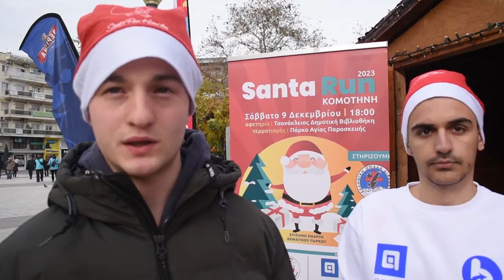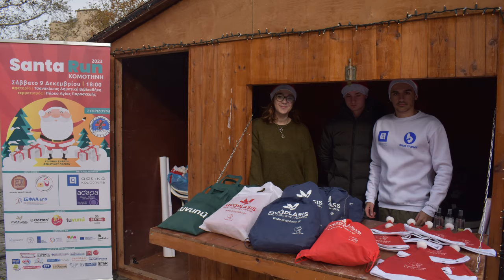thrakionline.gr: SANTA RUN ΚΟΜΟΤΗΝΗΣ: Προμηθευτήτε σκουφάκια και στολή του Αή Βασίλη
thrakionline.gr: Ραντεβού το Σάββατο 9 Δεκεμβρίου στις 18:00 στην Τσανάκλειο Σχολή
Λίγες μέρες έμειναν για να κοκκινίσουν και πάλι οι δρόμοι της πόλης! Φέτος το Santa Run Κομοτηνής ενισχύει την Ελληνική Ομάδα Διάσωσης Ροδόπης και συγκεκριμένα συμβάλλει στην επισκευή του οχήματος που υπέστη ζημιές κατά τη διάρκεια επιχειρήσεων κατάσβεσης πυρκαγιάς στον ορεινό όγκο του Νομού Ροδόπης.
Σημείο συνάντησης η Τσανάκλειος Δημοτική Βιβλιοθήκη το Σάββατο 9 Δεκεμβρίου στις 18:00 μ.μ.
 Η κόκκινη πορεία προσφοράς θα διασχίσει την οδό Βενιζέλου, την Κεντρική Πλατεία και μέσω της οδού Δημοκρατίας, θα εισέλθει στο πάρκο από την είσοδο απέναντι από το κτίριο της Παλιάς Νομαρχίας.
«Ενίσχυσε και εσύ το σκοπό μας, πάρε τη στολή του Άη Βασίλη ή το αγιοβασιλιάτικο σκουφάκι και γίνε συμμέτοχος στη δράση μας! Θα βοηθήσεις να τα καταφέρουμε;» προτρέπει η οργανωτική επιτροπή της δράσης.
Πώς μπορείς να προμηθευτείς τη στολή ή το σκουφάκι του Άγιου Βασίλη Ηλεκτρονικά, στην ιστοσελίδα και συμπλήρωσε την φόρμα συμμετοχής.
 Βρες στολή και σκούφους στο σπιτάκι της δράσης στην Κεντρική Πλατεία Κομοτηνής. Πέμπτη: 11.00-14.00 & 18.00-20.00 Παρασκευή: 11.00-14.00 Σάββατο 9/12: 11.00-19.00 Προσοχή! Ο αριθμός των στολών είναι περιορισμένος.
Μπορείς να βρεις τους σκούφους σε επιλεγμένα καταστήματα μέσα στην πόλη!
Επίσης στην Δημοτική Επιχείρηση Πολιτισμού, Παιδείας και Αθλητισμού του Δήμου Κομοτηνής στην οδό Κούλογλου 14 και ώρες 9:00 π.μ. – 13:00 π.μ Ετοιμάσου!
Έχουμε run! Ραντεβού Σάββατο 9 Δεκεμβρίου στις 18:00 στην Τσανάκλειο Σχολή.